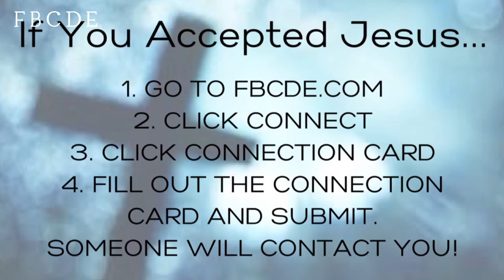FBCDE Sermon 8-2-20